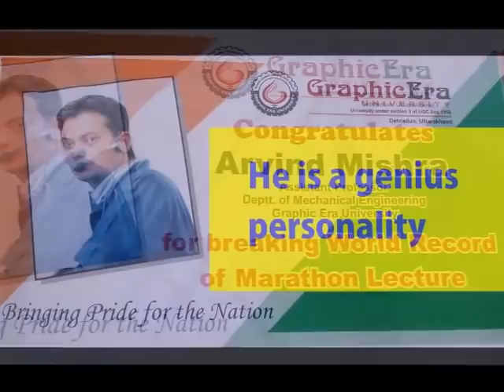Arvind Mishra world record breaker of marathon lecture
Arvind Mishra is a assistant professor in graphic era university department of Mechanical Engineering graphic era university ,he gave lectures continuously for 160 hrs and the marathon started from march 1, 2014 to march 6, 2014. he is really a genius person who become able to break this record.